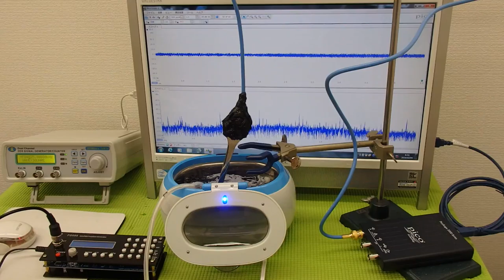超音波洗浄器の発振制御システム（超音波の非線形制御） ultrasonic-labo